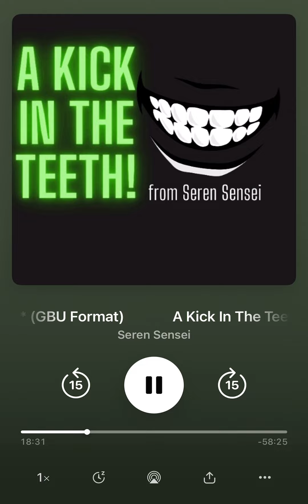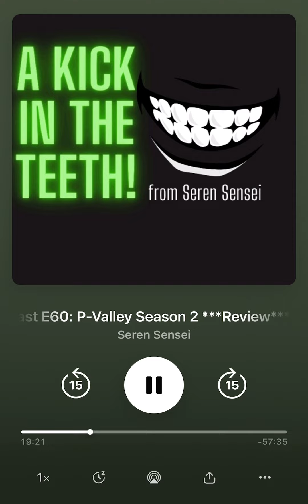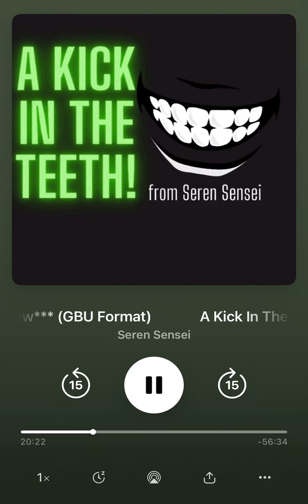‘P-Valley’ S2 ***REVIEW*** (Full Review on Patreon)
Reminder that PATREON is now my main platform! Reviews (including full reviews of seasons 1 and 2 of P-Valley!), pop culture, current events, sociopolitical commentary and more!

All Patrons get access to the Discord server!

Merchandise! MAKE SURE U GETTA SHIRT!!